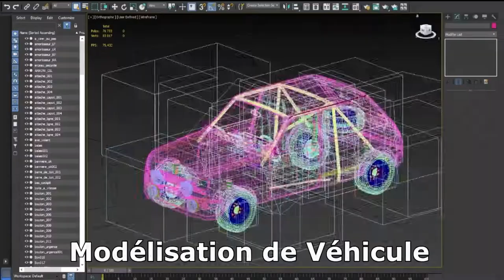CIRCUIT DE L'AUXOIS SUD